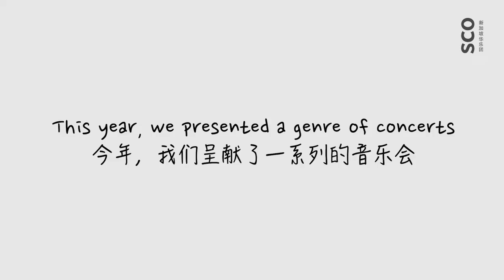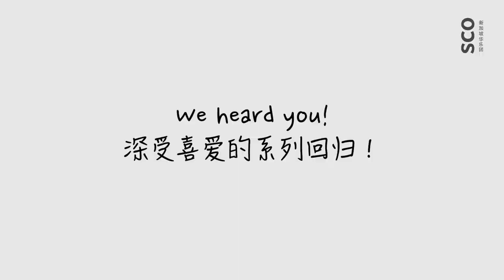SCO25Wrapped 回顾新加坡华乐团25周年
2021 has been a very special year for SCO, as we celebrate our milestone of reaching 25. Despite the pandemic, we put together several concerts and programmes to commemorate this occasion. To many more years ahead!

2021年是意义非凡的一年——新加坡华乐团迎来了创团的25周年。在这个特别的一年里，我们特制了多场音乐会与节目，回馈一直支持我们的观众。
25年以来，感谢一路上有你们的陪伴！